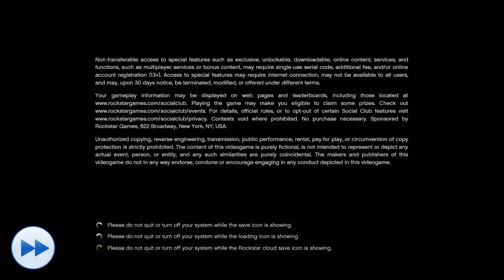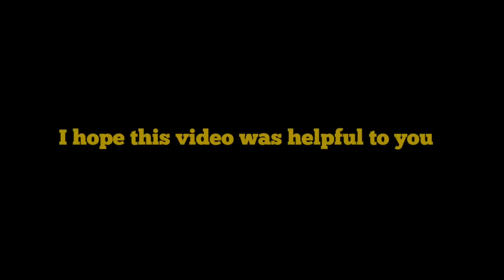ROCKSTAR IS GIVING FREE MONEY TO ALL PLAYERS PLAYING GTA ONLINE (Proof Video)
◽TODAY'S VIDEO: ROCKSTAR IS GIVING FREE MONEY TO ALL PLAYERS PLAYING GTA ONLINE (Proof Video)

Rockstar Games is giving free GTA$ to all players who are playing gand theft auto online. I will show you in this video that this is ligit.
Go online yourself to see if you got the 250000 aswell deposited in you mazen bank account.

♫ Music

◾Outro